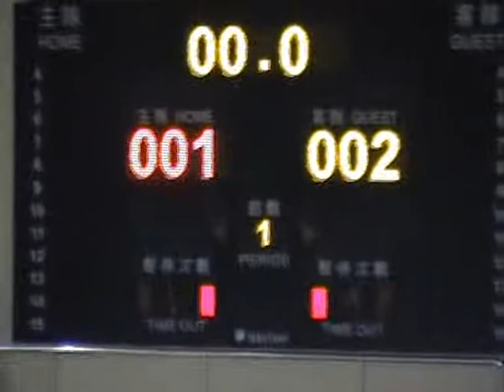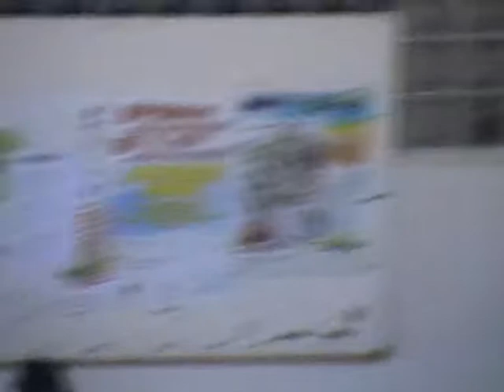Australia v India part4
Intercontinental tournement Macau Aug 2008